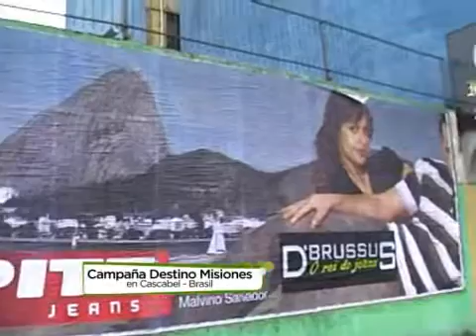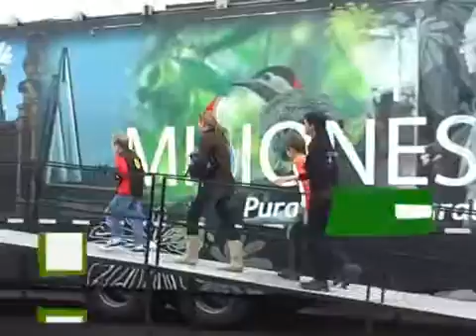BLOQUE 2 PROGRAMA 4 2010_WM9_512_Download_PAL.wmv